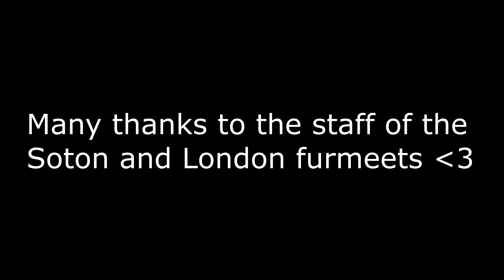Furmeet Music Video - Extras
With the Pandemic still going, I decided to try and make a video out of footage that didn't get used in any of the main videos. So this is a mix of Southampton and London Furmeets.

I really couldn't think up a good title so went for bland and to the point haha.

Editing by Leo
Video editing software Vegas Pro 14